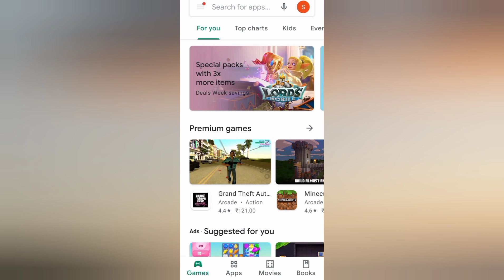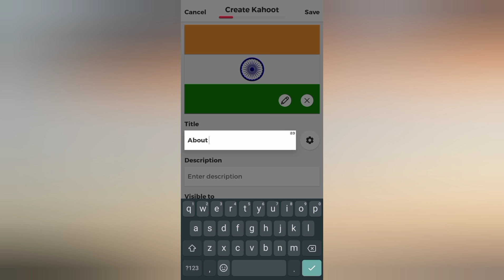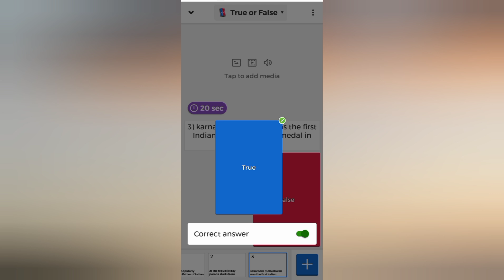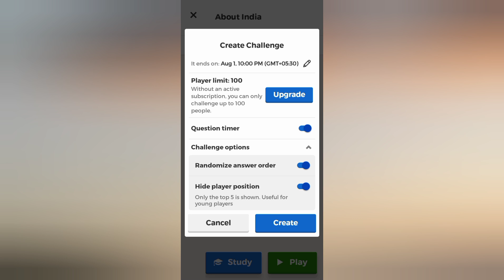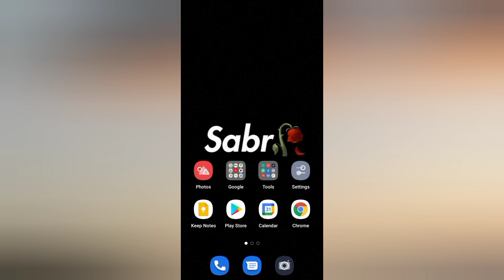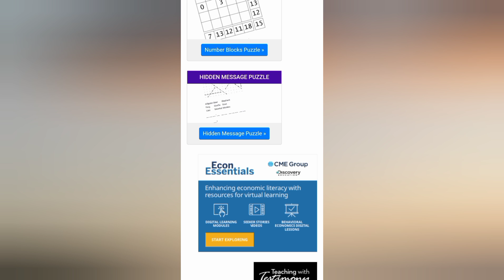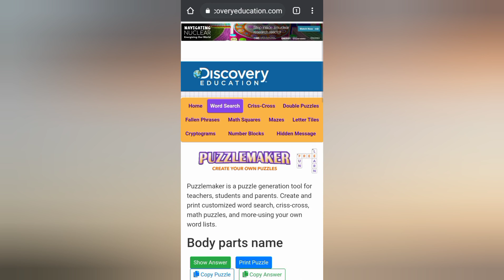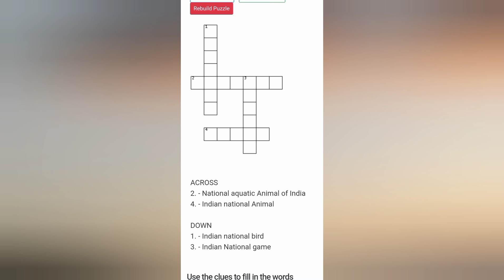How to evaluate students online? | Sabiha Noor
Hello Everyone!
Today in this video, I am going to tell you how to make learning fun in online class. Just like in any face-to-face classroom, the real key to getting your online students involved is to find out what inspires them and gives them a reason to be engaged in the classroom. Turn up the fun by playing kahoot or any type of Quizzez and Don't be afraid to try different things with your students until you find something that works for them.

⏱TIMESTAMPS⏱
 0:00         - Introduction
 1:05         - How to use Kahoot
14:55       - How to create word search online
19:40       - How to create crossword puzzel online

Maharashtra B.Ed. (CET & ELCT) Entrance Exam Guide:
(By R.Gupta)

(By Arihant)

CTET & STETs Paper 1 and Paper 2 both:
(CDP by Himanshi Singh)

A Complete Resource for CTET:
(CDP by Sandeep Kumar)